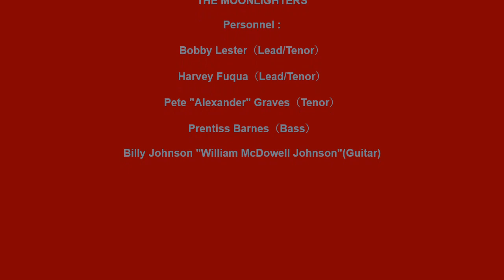BOBBY LESTER & THE MOONLIGHTERS NEW GAL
BOBBY LESTER & THE MOONLIGHTERS VOCAL GROUP, NEW GAL, RARE RHYTHM AND BLUES MID TEMPO, VOCAL GROUP HARMONY, RHYTHM AND BLUES MUSIC GEN (Cleveland, Ohio)
The Moonlighters (Cleveland Ohio)

 VOCAL

Personnel :

Bobby Lester（Lead/Tenor）

Harvey Fuqua（Lead/Tenor）

Pete "Alexander" Graves（Tenor）

Prentiss Barnes（Bass）

Billy Johnson "William McDowell Johnson"(Guitar)